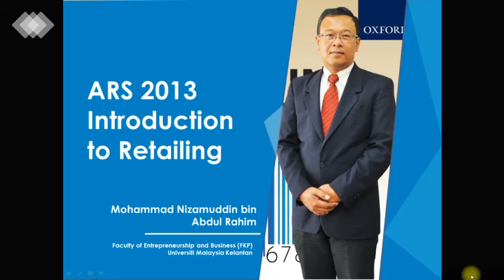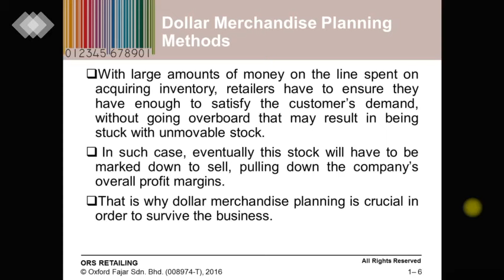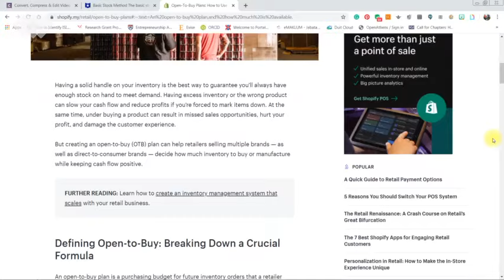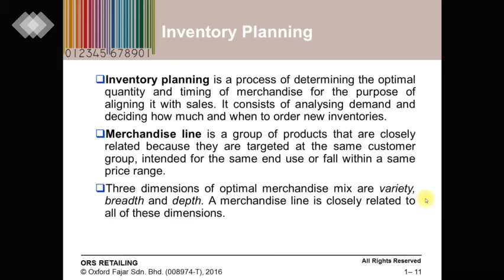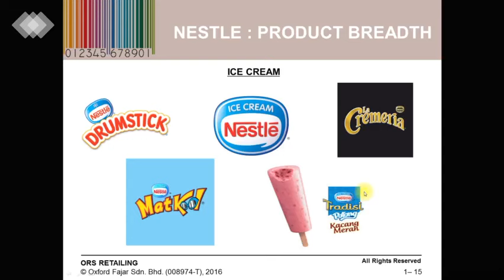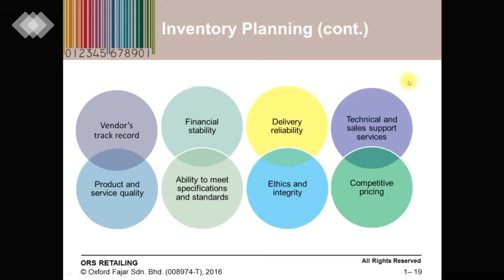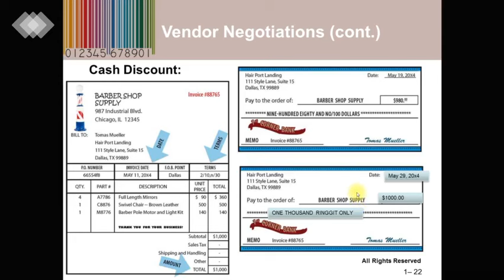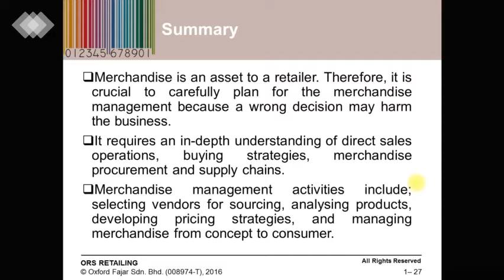Chapter 08 - Merchandise Buying and Handling Process